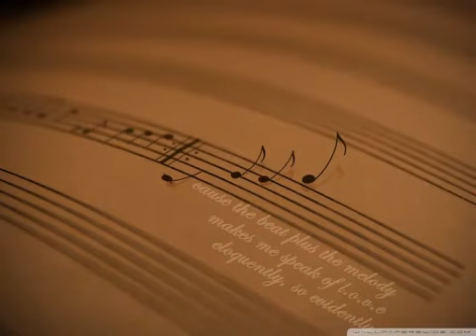V.I.T.R.I.O.L. - Hidden Melody (CD "Songs Of Fairies 2003.)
Music is written and arranged by Đurđe Letić 1992.
Inspired by Tolikens novel "The Lord of the Rings".
Spanish guitars, vocals and sound effects: Đorđe Letić
Recorded in STUDIO BATA MR BIG Novi Sad 1994.
Producer Bata Nonin

Relesed on albums:
ARMAGEDDON "United Forces" ST Stage Records
Smederevo 1995.

VITRIOL "Songs of Fairies" CD
Rock Express Beograd  2003.
AUTHOR'S RIGHTS RESERVED BY ĐORĐE LETIĆ
AND LEGALLY PROTECTED BY S.O.K.O.J.
This enthusiastic "fan video" is made by Natasha Petrichor from Chicago
Thank You Natasha!;)